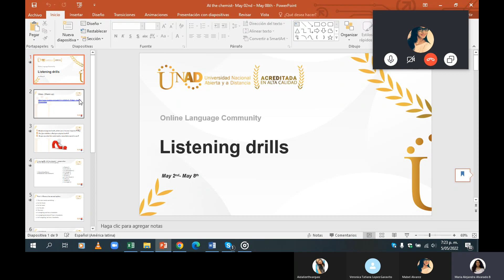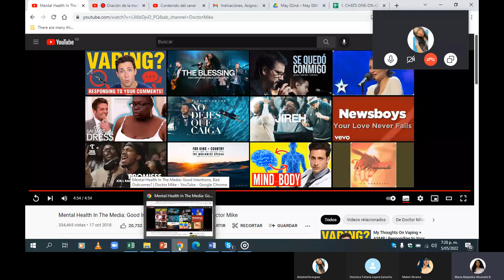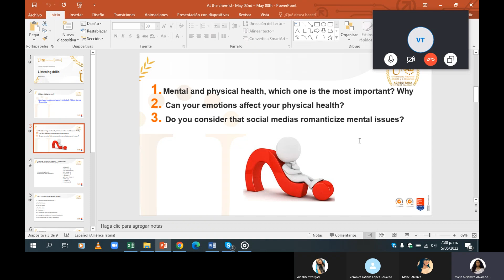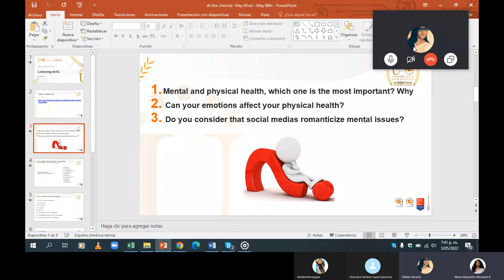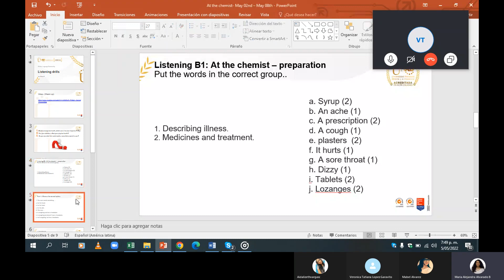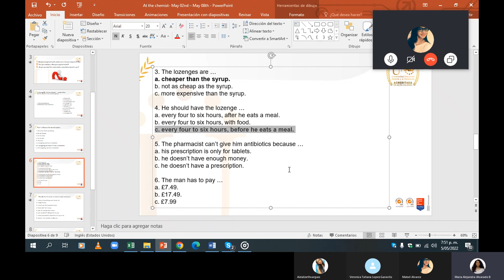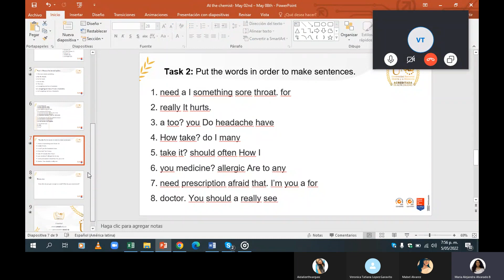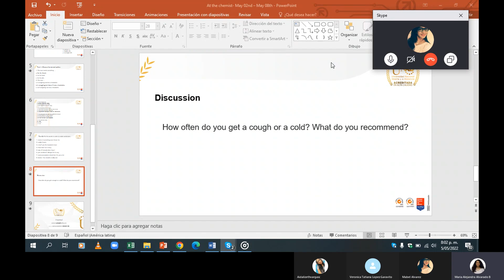Listening May 5th 7 20 8 20pm